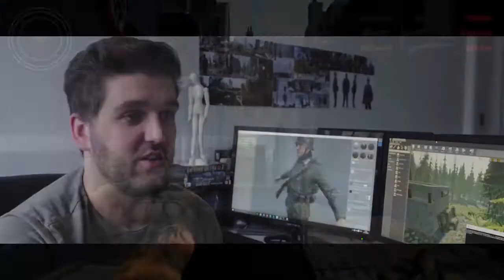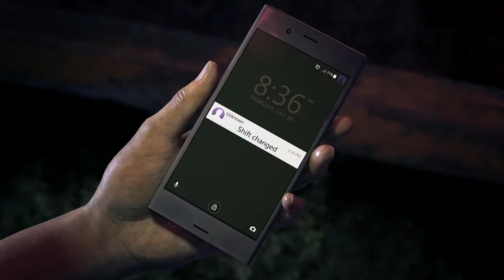Top 12 BEST Upcoming Games of Spring 2017 | New Games Coming Soon on PS4 Xbox/ Multi Search Engine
In this Video, we take a look at the best 12 Open World Games Coming in 2017 on PS4 PRO, XBOX ONE and PC. There games are all about Preference may be some games are not best in your opinion also most of open world games have Realistic Graphic so this video cover the upcoming Realistic Graphic Games 2017.
Here are the 12 BEST Upcoming Games to ABSOLUTELY play this Spring 2017! The best & newest games coming in April, May & June 2017! Which game looks the most promising? Post in the comments!
0:00 Sniper Ghost Warrior 3

1:48 Little Nightmares

3:35 Battalion 1944

5:35 Agony

7:45 Uncharted The Lost Legacy

10:44 Sea of Thieves

13:06 Rising Storm 2 Vietnam

14:24 Friday The 13th Game

15:40 Prey

18:20 Injustice 2

20:07 The Surge

22:03 Dirt 4
Top 12 Games
Subscride Our Channel